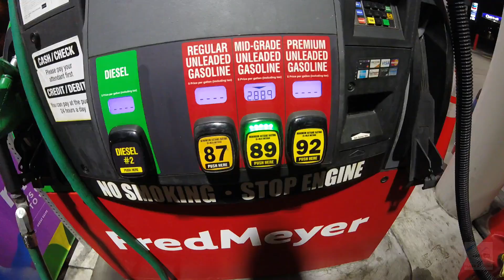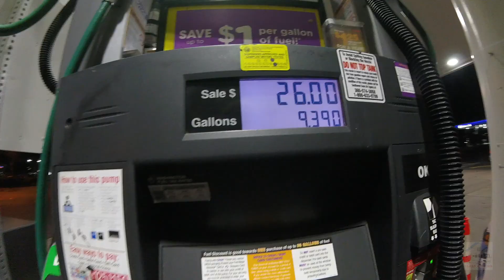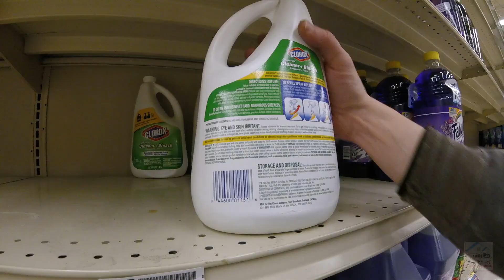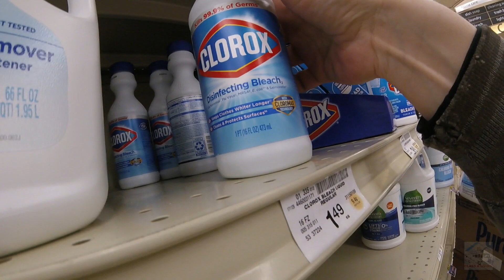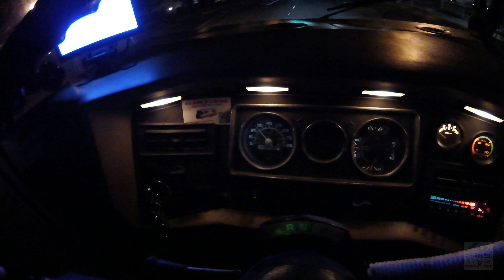Shopping, Getting Fuel, Driving || RV Living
Driving around at night in the RV looking for supplies during these crazy times.More empty shelves. Paper towel success!! Still no TP..

**You do not have my permission to download my videos or put them on your website unless otherwise stated with my written consent.